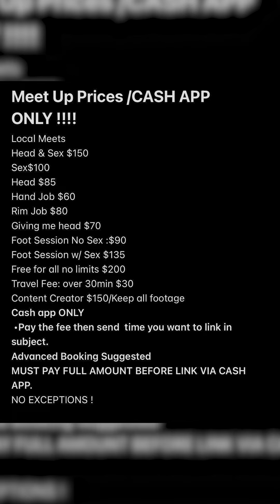SHE'S OPENLY SELLING IT ON TWITTER?! LOOK AT THESE PRICES!!